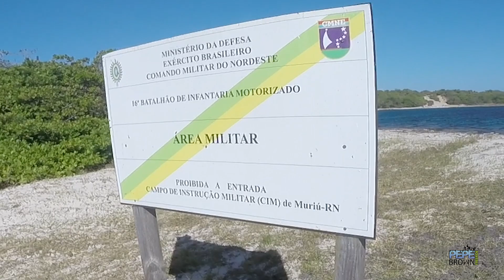Trilhas de Fim de Ano 2020: Dia 1 - Abrir trilha & Explorar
Festas de final de ano?
Negocio é anda de moto, explorar e se divertir, cada dia de um jeito, cada dia com uma pessoa diferente...
Acompanhe como foram os 3 dias andando de moto entre 2020 e 2021
BRAAAAPPP!

veja como foram os outros dias,